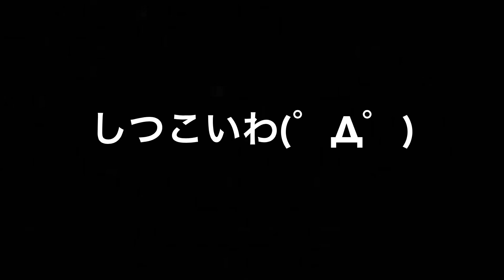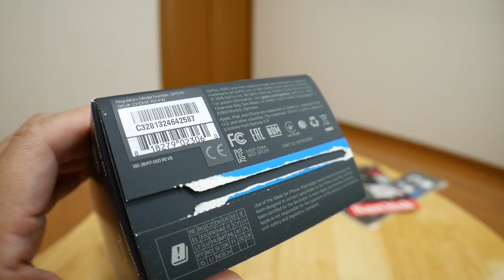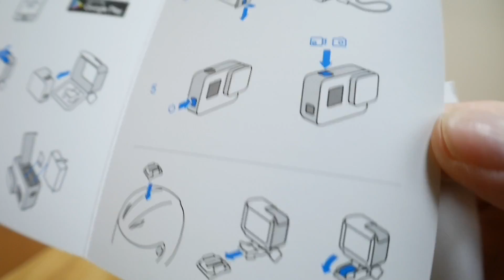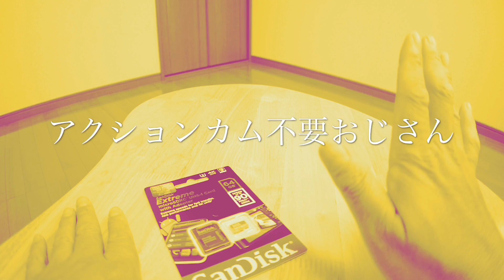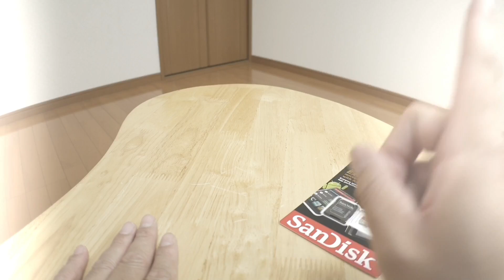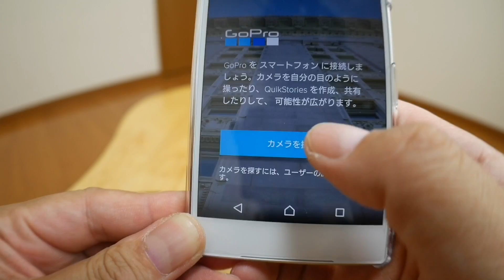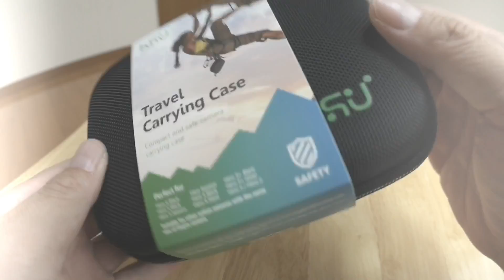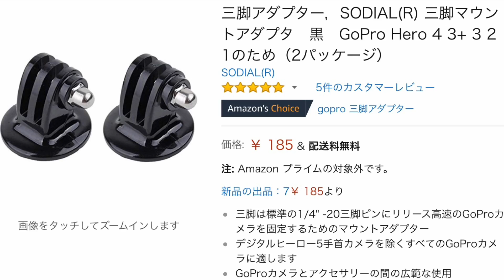すごいぞ‼ GoPro HERO7 BLACK アクションカムの完成形!? 【開封編】GoProHERO7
やっときた、GoPro HERO７ BLACK！！！
開封からボクなりのサンプル収録しました(^^ゞこれから何本か動画作っていきますね！

【国内正規品】GoPro(ゴープロ) HERO7 Black CHDHX-701-FW ゴープロ ヒーロー7 ブラック ウェアラブル アクション カメラ 【GoPro公式】

（カップテン）Kupton スクリーンフィルム

収納ケース GoPro 6カメラ Hero5カメラケース

GoPro三脚アダプターSODIAL(R) 三脚マウント

【国内正規品】 GoPro アクセサリ プロ 3.5 mm マイク アダプター HERO5 Black/HERO5 Session対応 AAMIC-001

バッテリーパック RAVPower カメラバッテリー GoPro Hero6/Hero5 Black対応 大容量 1260mAh/4.9Wh （USB/Type-C入力ポート付）互換バッテリー2個+充電器 セット【18ヶ月間安心保証】RP-PB074

使用アプリ